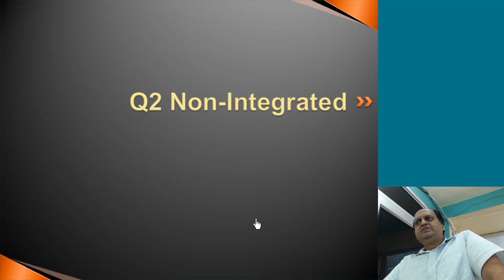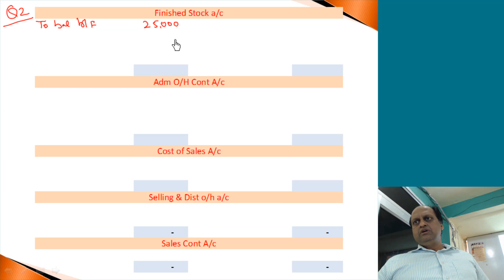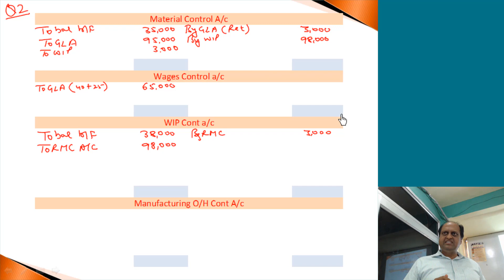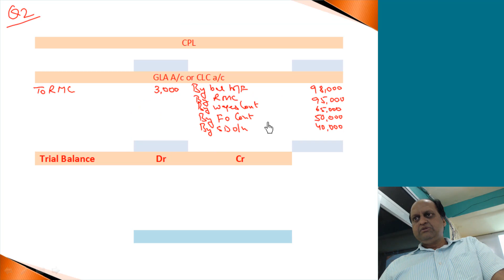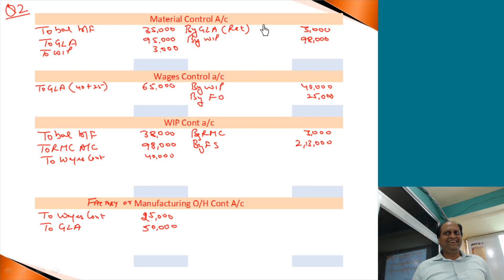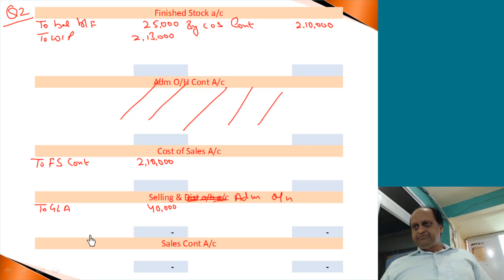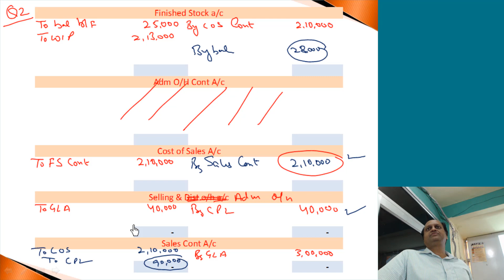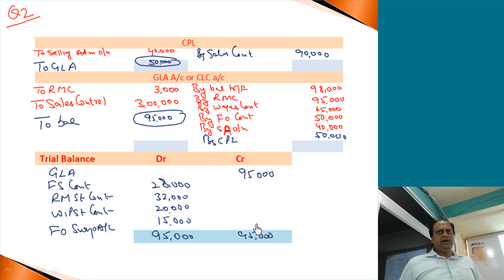CA Inter Cost and Management Accounting - Non Integrated Costing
Speaker: CA Manoj Kumar Jain
Non Integrated Costing | CA Inter Cost and Management Accounting | Costing classes

1)This video has no negative impact on the original works
2)This video is also for teaching purposes.
3)It is not transformative in nature.